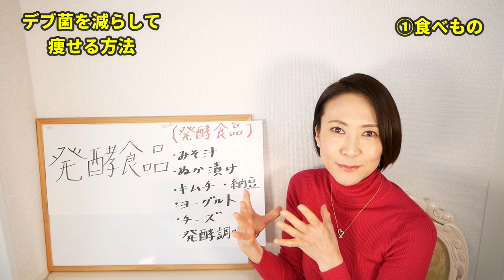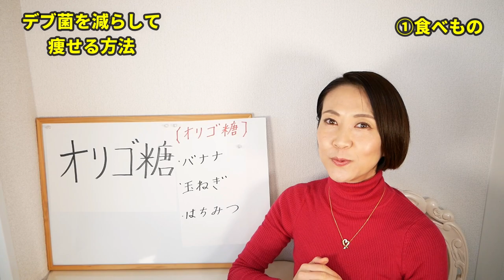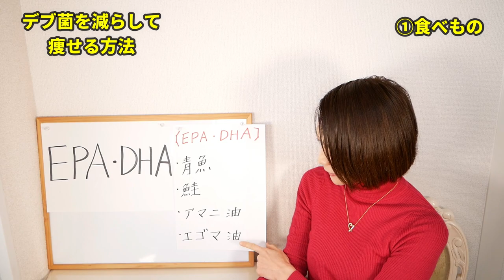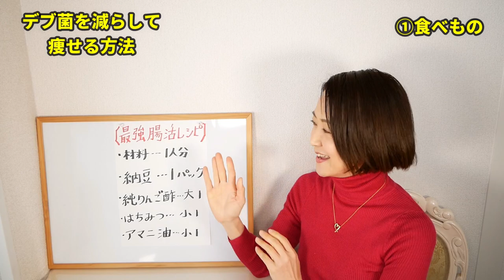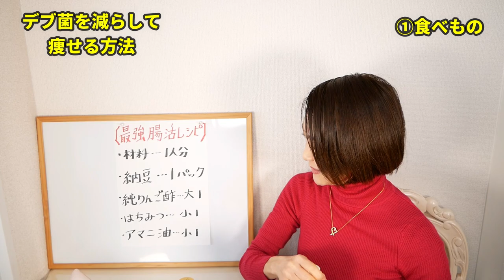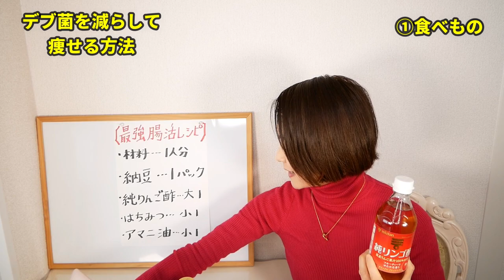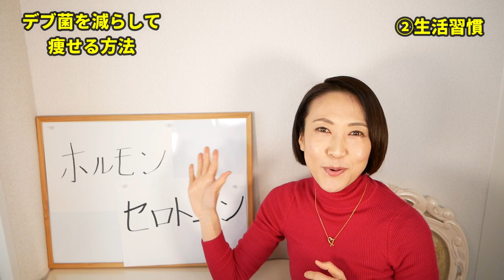【悪玉菌を減らす】簡単ダイエット！デブ菌を減らして痩せる方法｜腸活